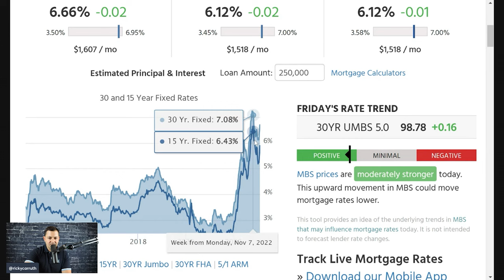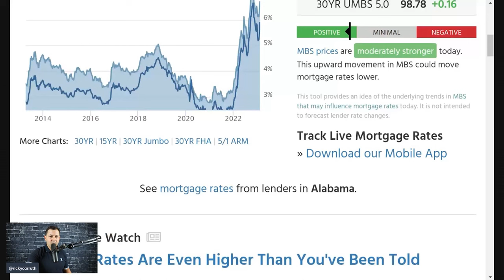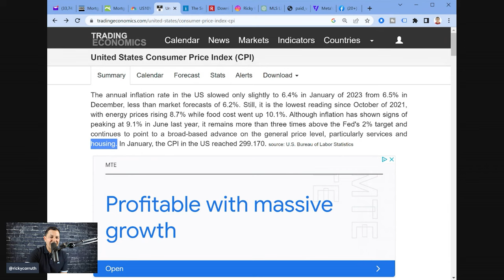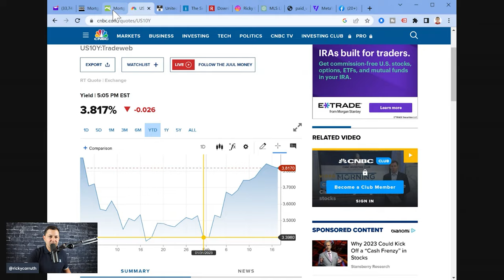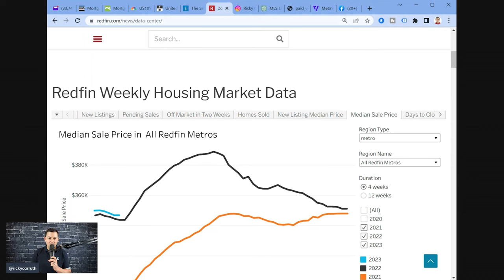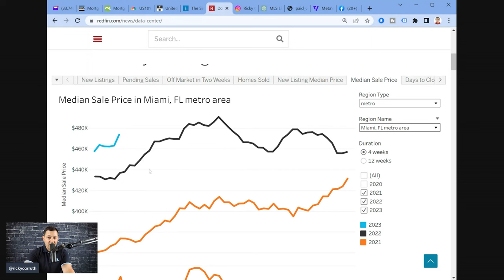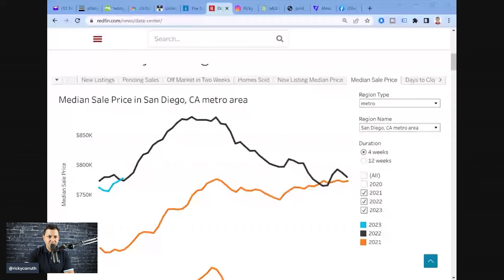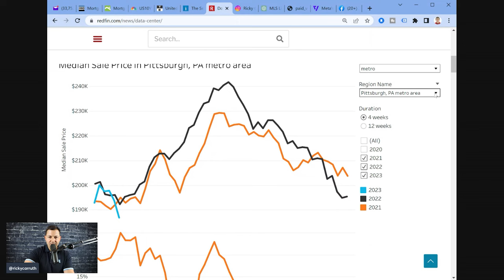Prepare for THIS *Date* | Mortgage Rates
-My books
-Community Text
-Podcast
-I answer all IG DMs

RC